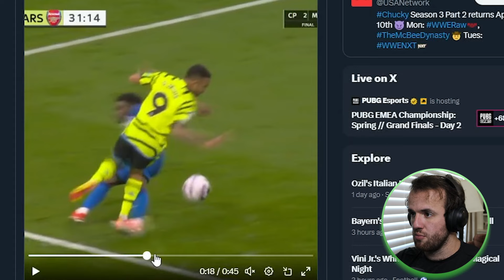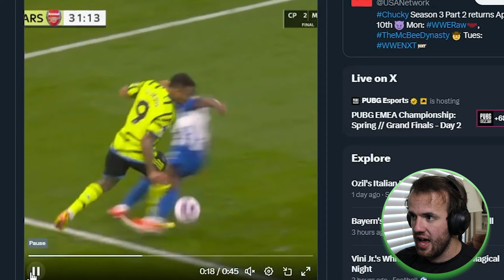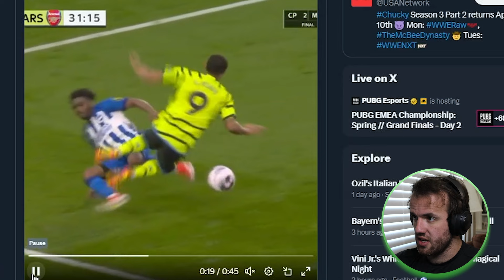VAR Has Ruined Everything